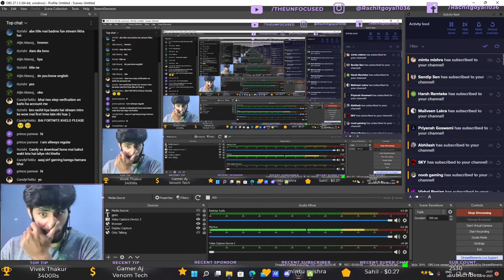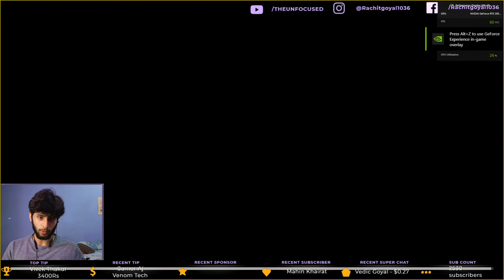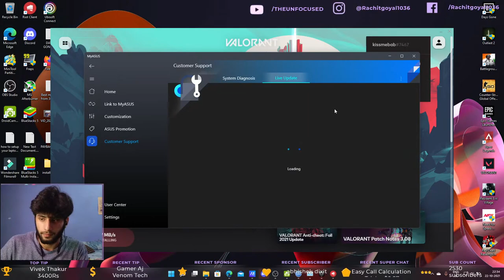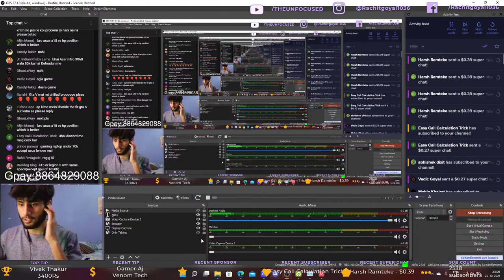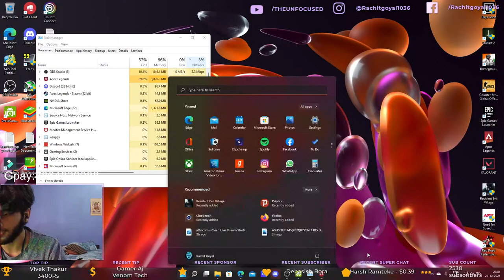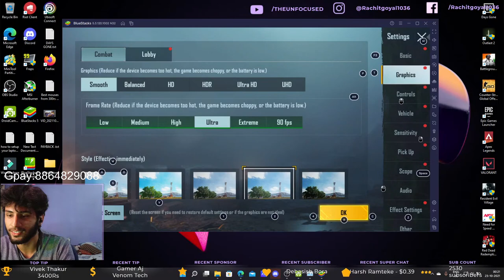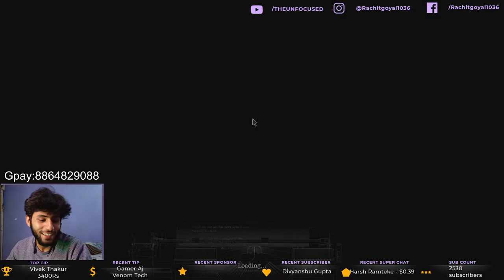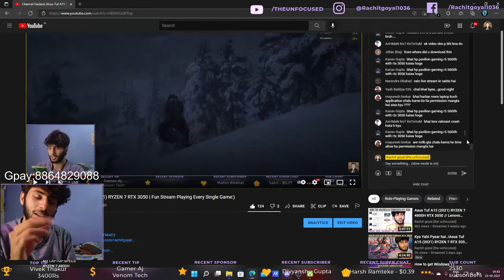Channel Hacked..!Asus Tuf A15 (2021) RYZEN 7 RTX 3050 | Fun Stream Playing Every Single Game:)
RTX 3050
16GB 3200MHZ
512GB SDD

Lets talk and play:)
50k to 1lakh gaming laptop list (flipkart)
1.acer aspire 7 i5 10gen 512ssd 1650 :50k
2.hp pavilion ryzen 5 4600h 1tb hdd 1650 :54k
3.hp pavilion ryzen 5 4600h 512 sdd 1650ti 144hz:57k
4.asus tuf f15 i5 10gen 512 ssd 1650ti 144hz:58k
5.dell g15 i5 10gen 512ssd 1650 120hz :58k
6.hp pavilion ryzen 5 5600h 512 ssd 1650 144hz:60k
7.asus rog strix g15 ryzen 7 4800h 512 ssd 1650 144hz:68k

RTX SERIES LAPTOP:-

8.dell g15 ryzen 5 5600h 512 ssd 3050 144hz:70k
9.nitro 5 i5 11gen 1tb hdd 256gb ssd 3050 144hz:70k
10.lenovo ideapa gaming 3 i5 11gen 512ssd 3050 144hz:73k  or ryzen 5 5600h version out of stock
11.asus tuf f15 i5 11gen 1tb ssd 3050 144hz :75k
12.nitro ryzen 5 5600h 1tb hdd 256gb ssd 3050 144hz:77k
13.asus tuf dash f15 i5 11gen 16gb ram 512ssd 3060 144hz:90k
14.acer nitro 5 ryzen 7 5800h 16gb ram 1tb hdd 256 ssd 3050ti 144hz:90k
15.nitro 5 ryzen 5 5600h 16gb ram 1tb hdd 256ssd  3060 144hz:97k
16.asus rog g15 ryzen 9 5900hx 16gb ram 1tb ssd 3050 :97k
17.lenovo legion 5 ryzen 7 5800h 16gb ram 512gb ssd 3050ti 120hz:104k
18.predator helios 300 i7 10gen 16gb ram 1tb hdd 256 ssd 3060 144hz:100k
19.acer nitro 5 ryzen 7 5800h 16gb ram 1tb hdd 256gb ssd 3060 144hz:105k